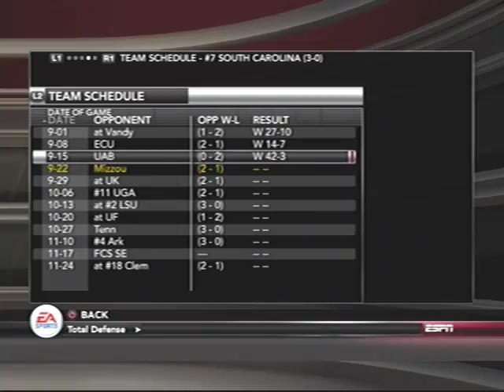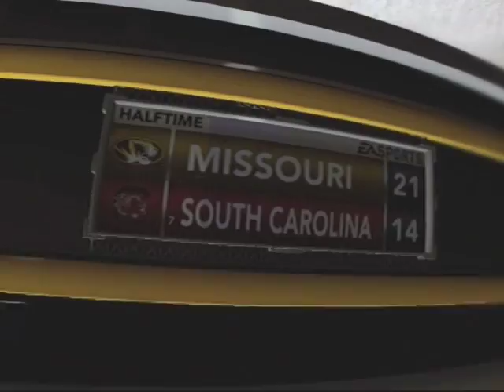Ncaa Football - Missouri Dynasty - Week 4 vs #7 South Carolina [EP.5]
Coach Laxroxtopher tries for the upset on the road at ranked USC while playing his last game in Standard Definition.